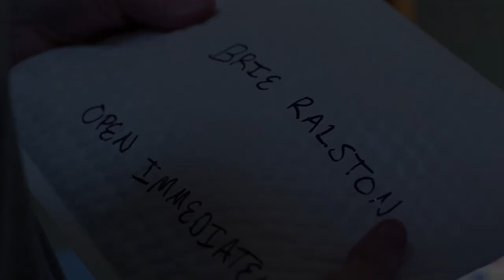MMXII Trailer HD (2015) Official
MMXII Official Movie Trailer

MMXII is the story of a young man named Patrick who's love of his life, Brie, fell into a coma one year ago. Fearing for her life, Patrick creates a way through her letters to enter into her world to bring her back to reality. But when her mind begins to fight back, he must race against the clock to bring her home.

Starring: Ashley Wilson, Blake McGinnis, Sincera Alexander, Robert Smith

Facebook.com/MMXIIfilm

NaturalWondersProductions.com

Coming to theaters late 2015